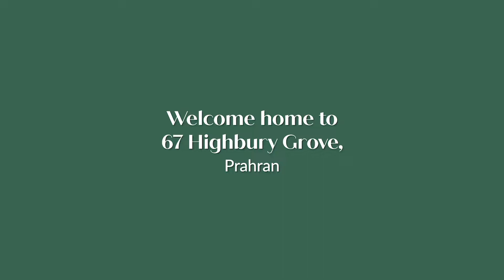67 Highbury Grove, PRAHRAN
Come and meet Walter Summons at 67 Highbury Grove, Prahran - Striking, practical and flexible, this deceptively spacious three bedroom, two bathroom renovated Edwardian residence resides in a quiet and sought after residential pocket. For more information about this property, including the Statement of Information, visit our